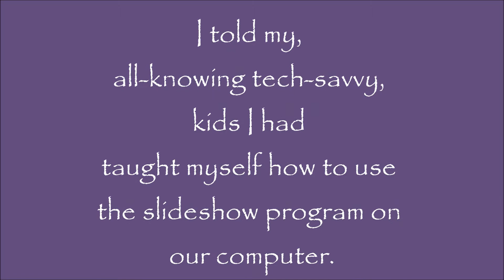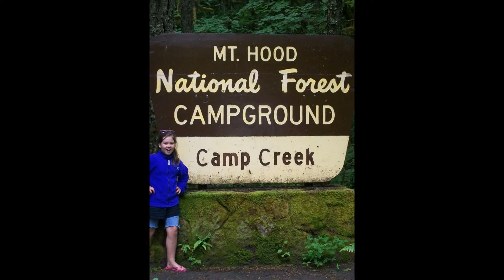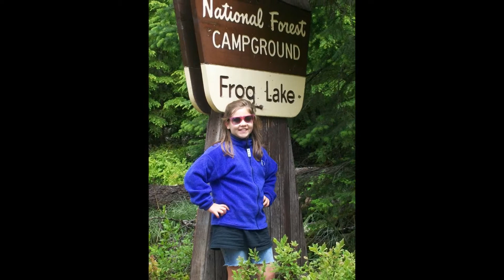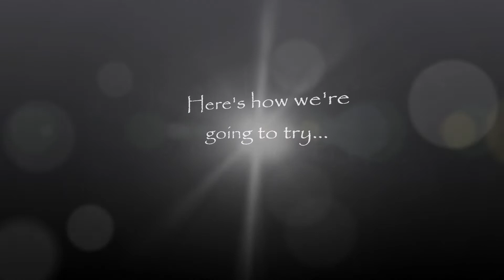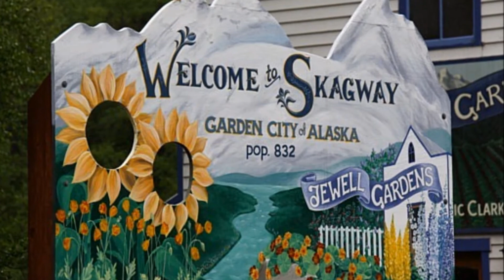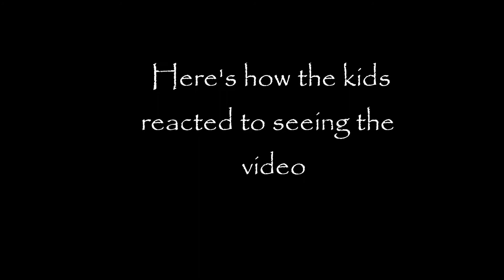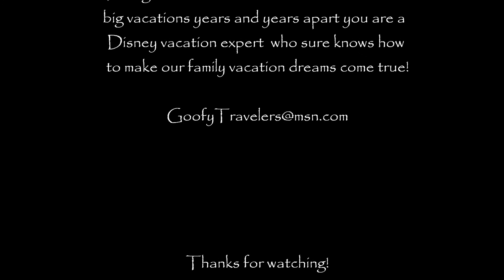Disney Wonder Alaska Cruise Surprise Reveal! - long version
This is the longer version of our Disney Wonder Cruise Surprise Reveal! A shorter version is also on my channel @ We went to Disneyland in 2008 and after all this time our daughter frequently brings up how fantastic it was
(we surprised them then too). This time, we told the kids we were going to go on a road trip to Seattle and would take a ferry to Vancouver Island - same trip we did a couple of years ago. You can see on our son's face when the Space Needle comes up he's thinking, "yeah, I know that's where we're going, been there, done that. Why all the drama?" Just a few seconds later the look on his face is what it was all for :-) My daughter had tears of joy in her eyes after it reality set in, then bounced off the walls for days after. Thus, the reason we kept it a secret for months and told them about a week before we left.There is a longer version on my channel too.